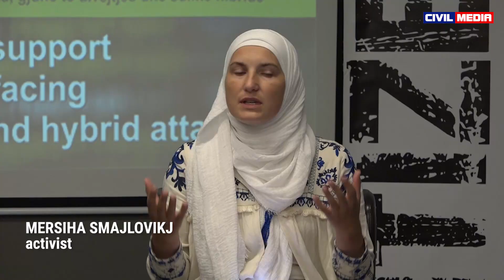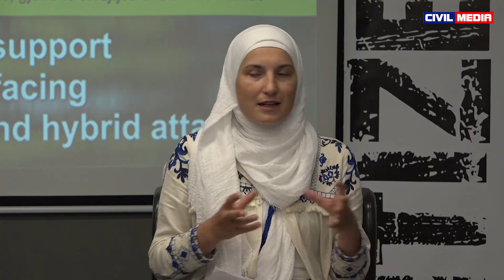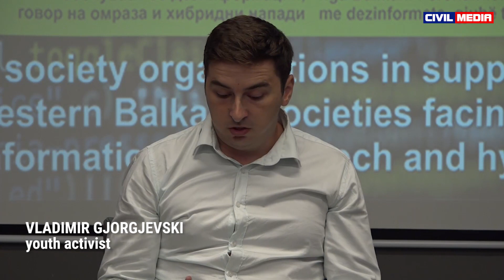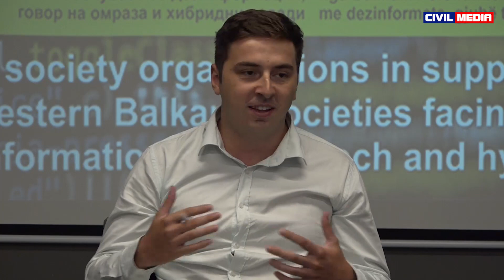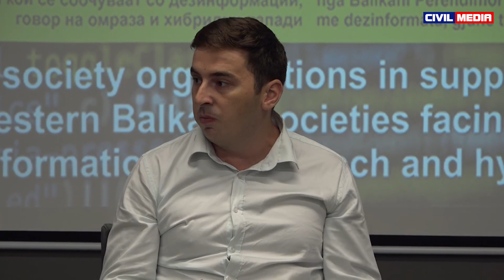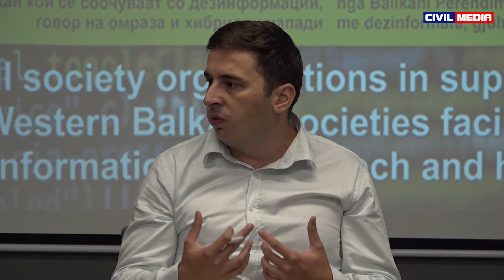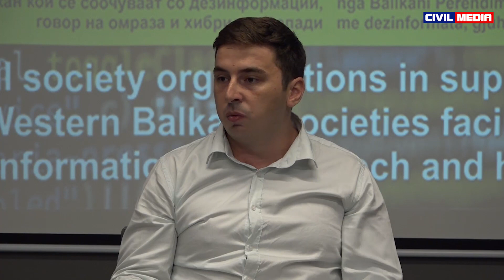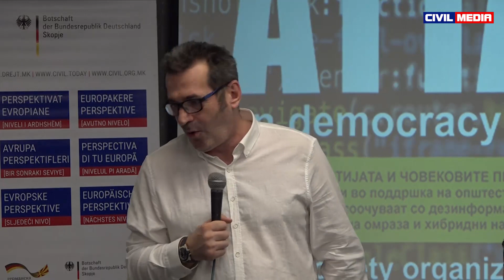Attacks on Democracy and human right, Conference session 2